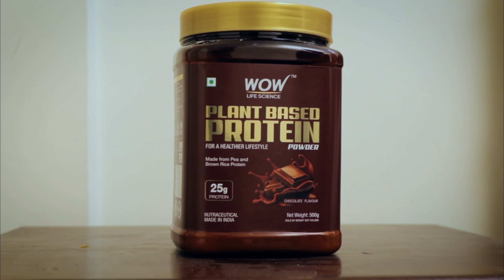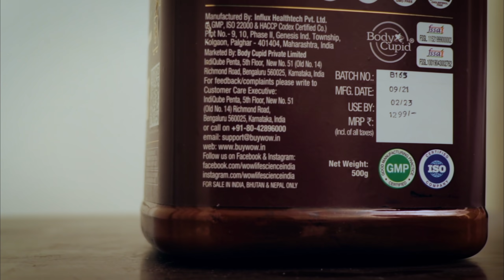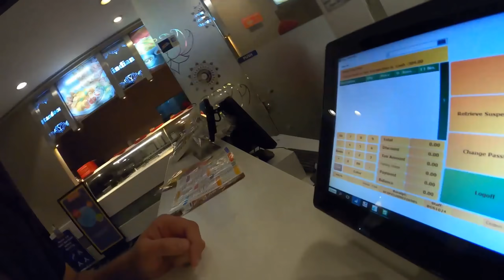Mummy Driving Scorpio 😆🚗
Wow Life Science Plant Based Protein Powder -500gm